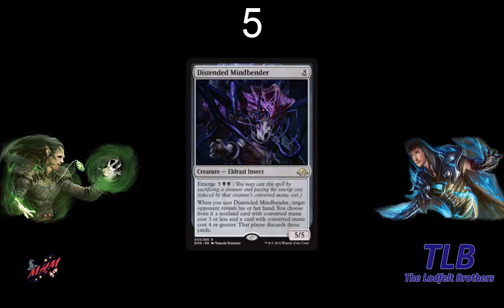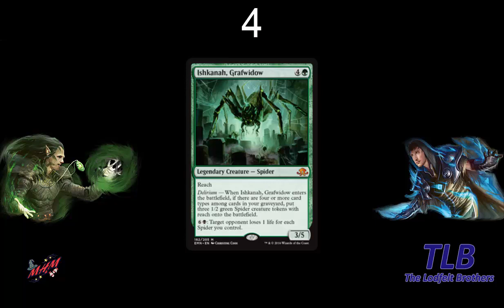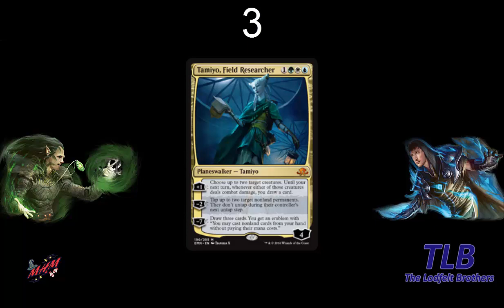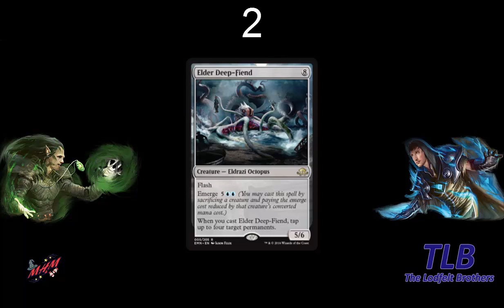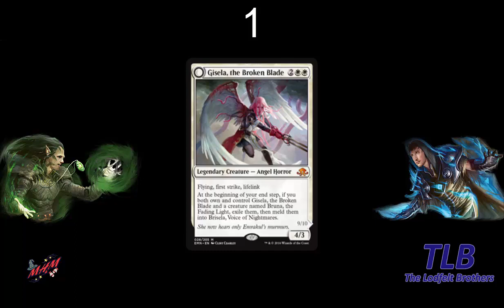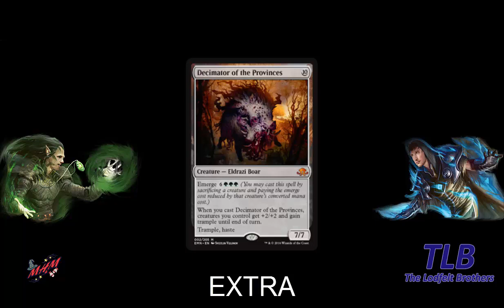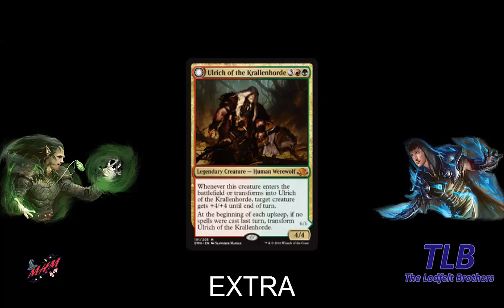MTG TLB TOP 5: EMN Bombs we want to open at the prerelease!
Its time for another TLB top 5 and this time we will focus on some of the bombs that we would like to open during the upcoming weekends Eldrich Moon Prerelease!

Good luck on saturday and sunday if you are playing :)

//Kim & Jimmy